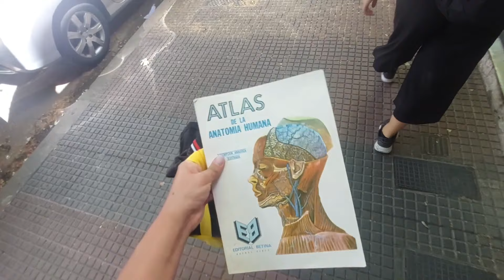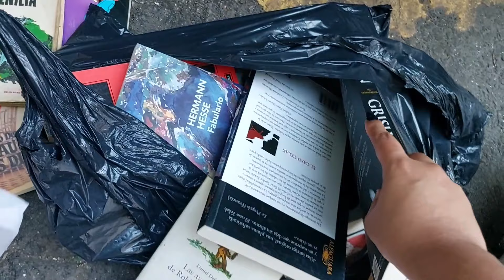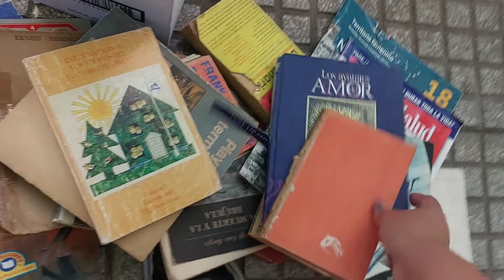😱Lo que tiran en Buenos Aires Argentina😱 PARTE 41